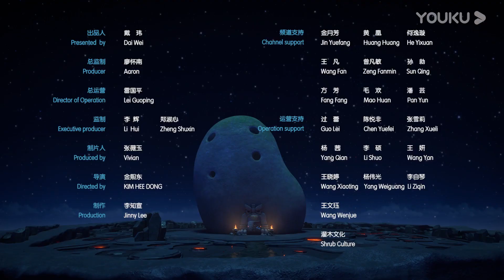【杰力豆 第三季】EP47：雷神波波 | 欢乐杰力豆治愈萌化你的心 | 动画/卡通片 | YOUKU KIDS | 优酷少儿